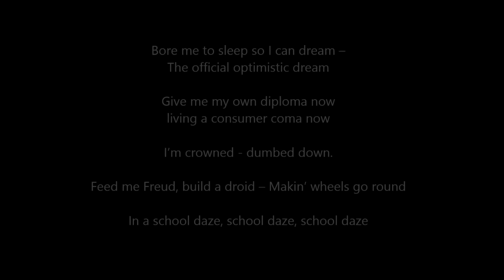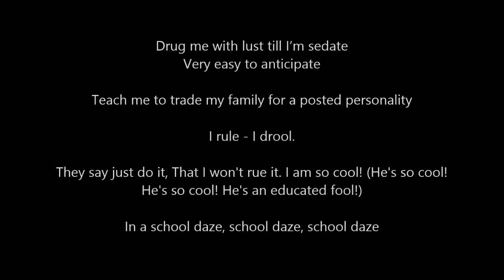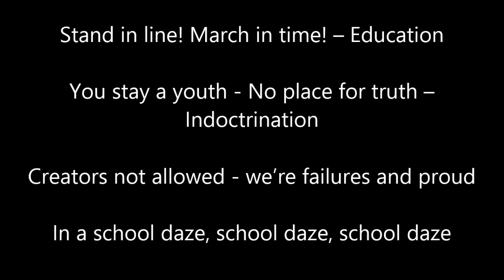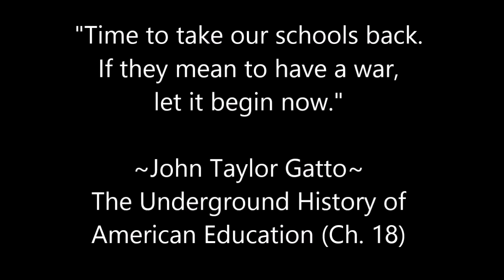"School Daze" - Inspired by John Taylor Gatto (Dumbing Us Down)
Thanks to The Dead Polka Dogs! You may own their album from Amazon

John is "The World's Most Courageous Teacher". RON PAUL wrote the Foreword and Richard Grove wrote the Afterword to his NEW Book. 2015 Release!  What do the wealthy and successful people in Hollywood, the Silicon Valley, and the Fast Food Industry have in common?

Are you ready to be free of propaganda from the school establishment?

Get free article, "Advice from Harvard: 10 Skills for Success in the Global Economy"

John Gatto is the former NY City and NY State Teacher of the year, where he inspired his students to achieve some amazing results through his nontraditional methods of instruction.

He taught 8th grade for 30 years in New York and has the stories to prove it. :D

Get John's newest article,
"Advice from Harvard: 10 Skills for Success in the Global Economy"

Would you like to ask John Taylor Gatto a question?

For your question to be considered, please review these guidelines:

1. If you are asking a question that pertains to your family and/or children, please be sure to include the gender(s), age(s), personality, and interests of each person. (If you feel the retelling of a pertinent backstory or experience would be valuable for John to know in order to offer a useful response, please include that information as well.)

2. Don’t ask more than one question
3. Don’t ask if you already know the answer
4. Don’t ask him to predict the future
5. Don’t ask rhetorical questions, or use a question to state a position or to be silly; otherwise, ask anything

Since his boyhood, John has had eclectic interests; from earliest his recollections he has been interested in everything under the
sun, but does not claim expertise in everything (if anything!); however, he is interested and willing to render candid opinions in any area one prefers (except medical advice), as long as one agrees to take his response to a question as merely a personal opinion, rendered free of charge or hidden agenda.

Due to his energy limitations, every question will not be answered, but all questions are welcome.